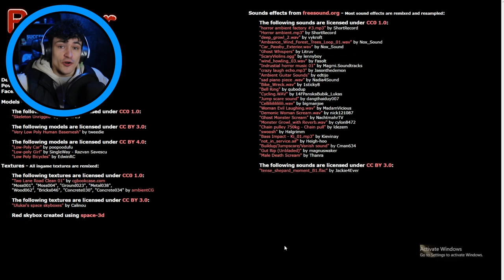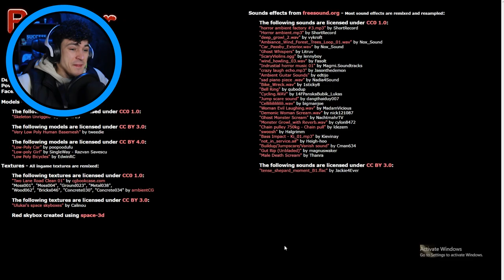Burgers and Frights. *TERRIFYING*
It's a late night and you were craving burgers. It's time to ride home.

Burger & Frights is a short horror game in which the player rides a bike throughout a dark forest. The game was inspired by games such as Rides with Strangers, and a certain horror movie by John Carpenter.